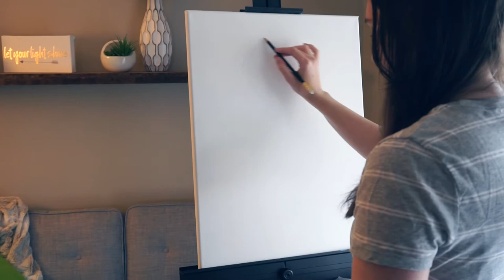I Painted My Wedding Bouquet: Process Time-lapse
Hi there, here is a process video for an acrylic painting I did of my wedding bouquet. Hope you enjoy!

Music: Escape by Eveningland, Scouting by Eveningland , Indigo by Eveningland